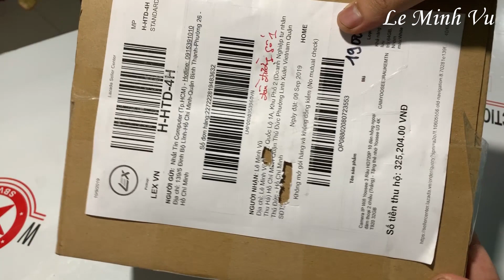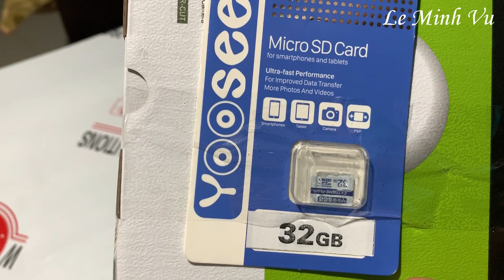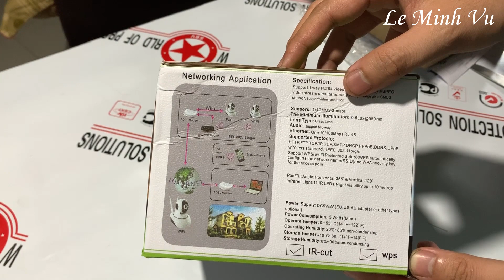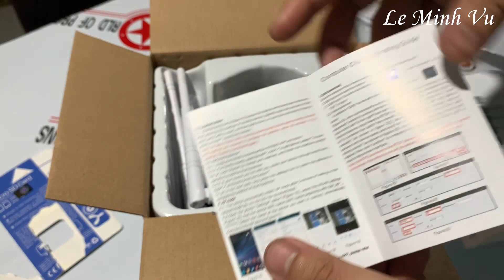Mở Hộp và trên tay Camera IP Wifi Yoosee 3 râu giá rẻ Lazada 2019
Link mua Camera chính hãng giá rẻ:
Mua và mở hộp Camera IP Wifi Yoosee 3 Râu HD720P 10 đèn hồng ngoại đàm thoại 2 chiều giá rẻ Lazada 2019
ĐẶC ĐIỂM NỔI BẬT:
- Chất lượng siêu nét 720P.
- Bắt Wifi mạnh hơn xa hơn.
1. Tính năng camera quan sát.
Với tính năng này thì IP 360 Chất lượng 720P giúp bạn quan sát từ xa, mọi lúc mọi nơi thông qua điện thoại di động, camera IP 360 Chất lượng 720P hỗ trợ động cơ xoay thông minh có thể xem góc đứng 120 độ và góc ngang 360 độ giúp bạn quan sát toàn bộ không gian nhà bạn mà không cần phải lắp thêm một chiếc camera nào nữa.
Quan sát từ xa thông qua điện thoại
2.Tính năng báo động khi có chuyển động
Là một trong những tính năng nổi bật của chiếc camera IP, nó có thể phát hiện chuyển động trong vòng 10m lập tức thông báo đến điện thoại của bạn kèm một đoạn video từ 1 đến 3 phút tùy bạn setup, ngoài ra IP còn hỗ trợ kết nối với các thiết bị báo động như hồng ngoại, công tắc từ, remote, báo cháy ... các bạn có thể mua thêm những thiết bị này để kết nối vào IP nhằm tăng thêm hiệu quả báo động và cảnh báo cho nhà bạn.
Công tắc từ, hồng ngoại và remote có thể mua cho IP
Báo động khi có người đột nhập
THÔNG SỐ KỸ THUẬT:
Cảm biến hình ảnh: 1080P 2.0M CMOS
Hệ thống tín hiệu: PAL/NTSC
Tốc độ video: 25 FPS hoặc 30 FPS
Phát hiện chuyển động: Có
Hỗ trợ chụp ảnh: Có
Hỗ trợ NVR: Có
Đầu vào âm thanh: Microphone tích hợp
Đầu ra âm thanh: Microphone tích hợp, tai nghe gắn ngoài
Hỗ trợ lưu trữ: 1 x Micro SD lên đến 64GB.
Báo động: Hỗ trợ báo động qua điện thoại, email
Báo động Wireless: 64 sectors
Hỗ trợ Wireless: 802.11 b/g/n
Cổng giao tiếp Ethernet: RJ45 100m/ 1000m/ Base-TX
Ống kính: 3.6/2.8mm
Hồng ngoại: 10m
Nguồn đầu vào: DC5V 2A
Nhiệt độ hoạt động: -10 độ đến 60 độ
Độ ẩm hoạt động: tối đa 90%